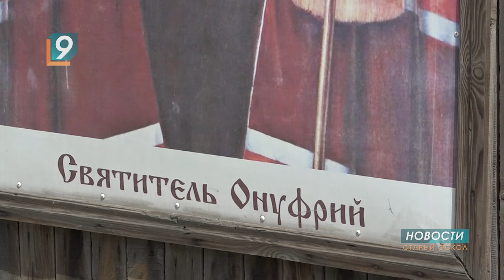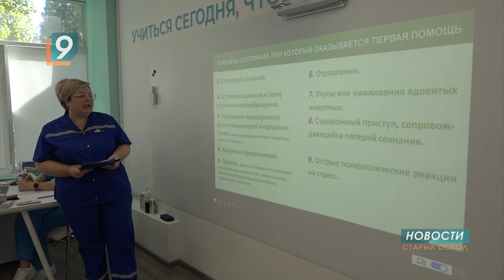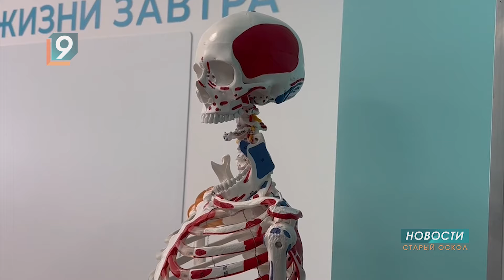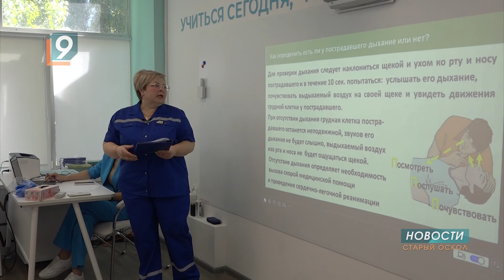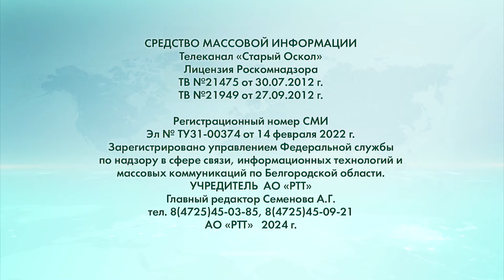Новости Старого Оскола от 23 сентября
Сегодня в выпуске:
- Подросток и двое взрослых погибли в результате атаки на село Архангельское.
- 30-летний староосколец погиб в ДТП.
- Сильный пожар произошел минувшей ночью в мкр. Конева.
- Районный суд решено упразднить в Старом Осколе.
- Светлана Шестакова покинула должность директора дома-музея священномученика Онуфрия.
- Старооскольцы приняли участие во Всероссийском едином уроке первой помощи.
- "Новый дом для царя": лев Тигран уехал из Старооскольского зоопарка.
- "Три девицы под окном": старооскольскую молодёжь познакомили с историей ткацкого промысла.